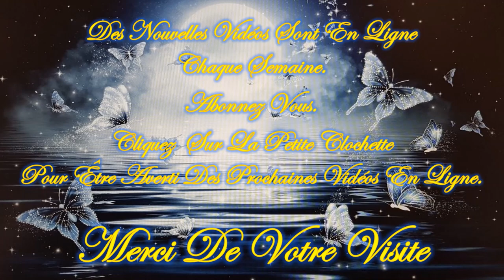💚🍁🍂Message/Guidance Intemporelle de ce Vendredi 18 Octobre 2024🍂🍁Venez découvrir ce Message💚